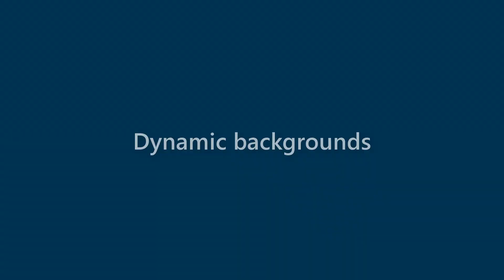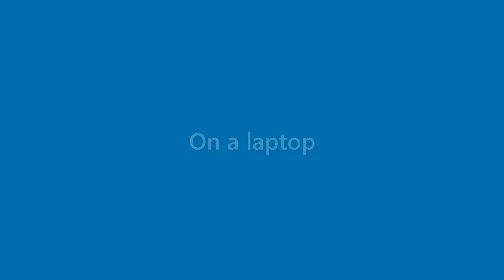Clifton Cruz - appearance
Name Look - Clifton Cruz - appearance. In this video we present "Clifton Cruz" name look and feel in various scenarios.
This video will cover:
How does "Clifton Cruz" look as a personal letterhead?
How does "Clifton Cruz" look on a business card?
How does "Clifton Cruz" look on a computer/laptop screen?
How does "Clifton Cruz" look with different background colors?
How does "Clifton Cruz" look with various fonts?